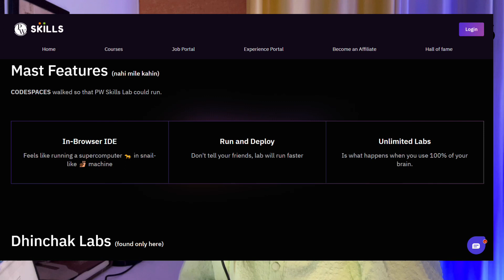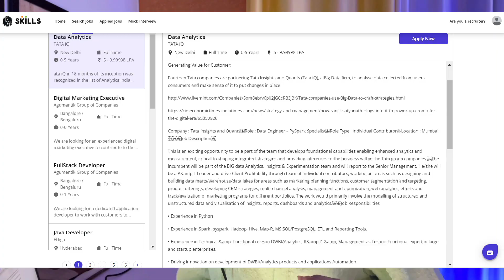AI Replacing JOBS in IT field | Here are the list of Jobs..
cognizant internship